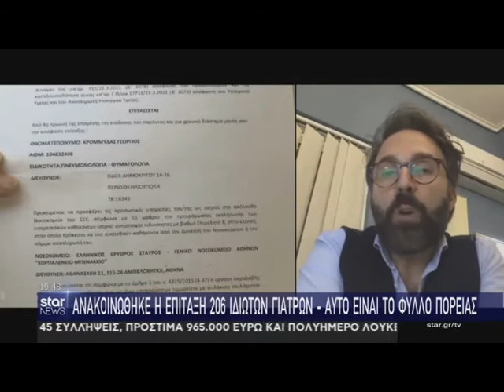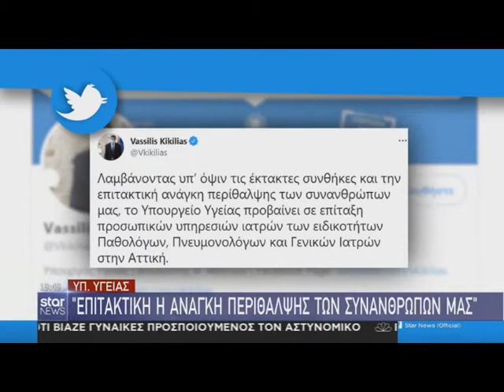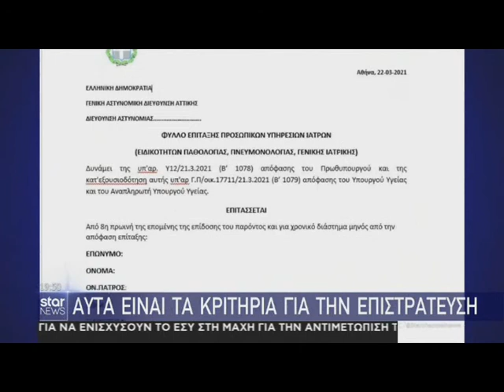Επιστράτευση γιατρών με φύλλα πορείας